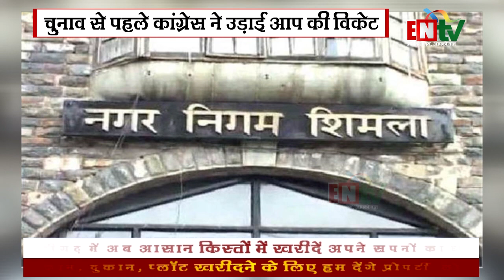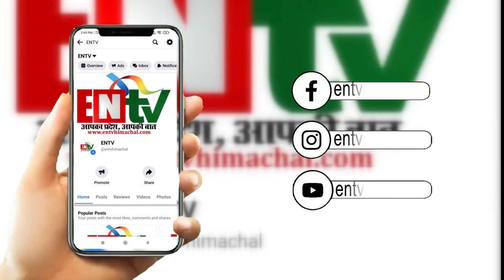नगर निगम चुनाव से पहले सीएम सुक्खू ने उड़ाई आप की विकेट